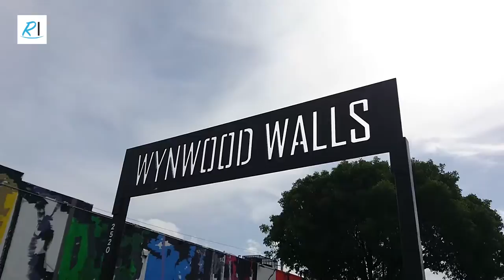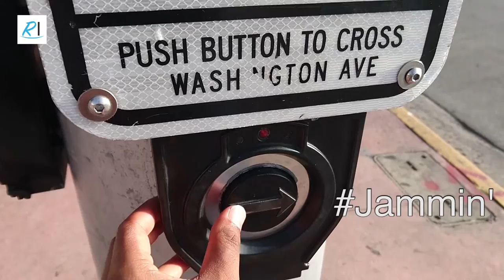Miami Beach - USA Road Trip Ep. 11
After the Wynwood Walls, we head to South Beach Miami!!